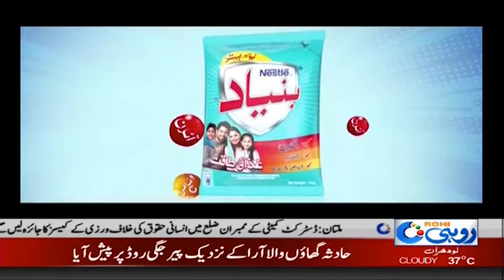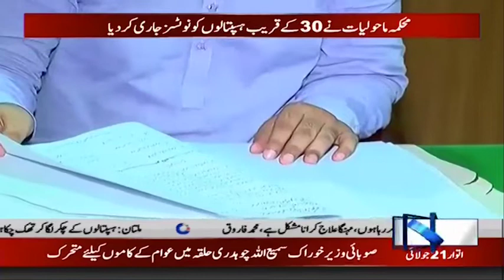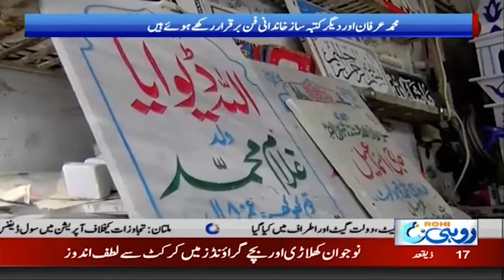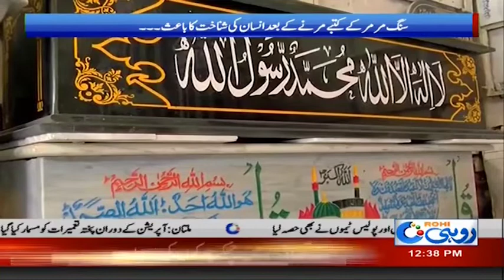News Bulletin | 12:00pm | 21 July 2019 | Rohi